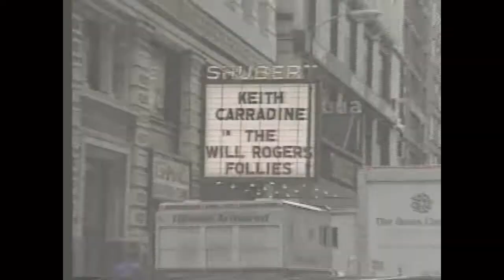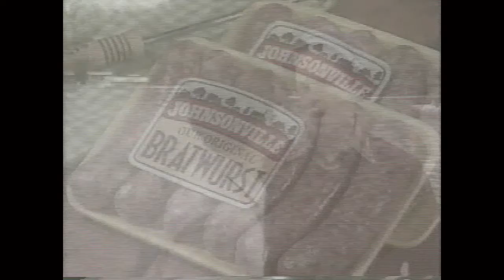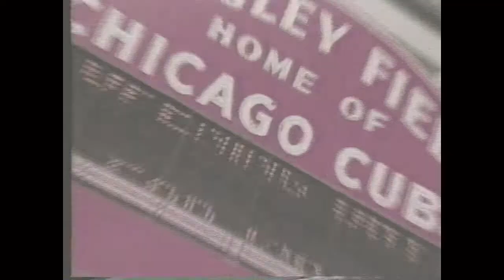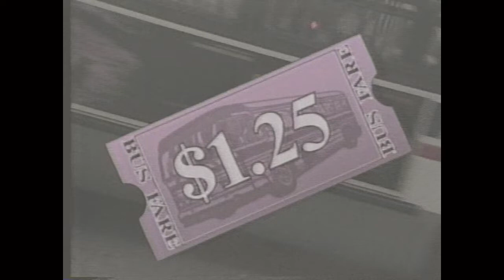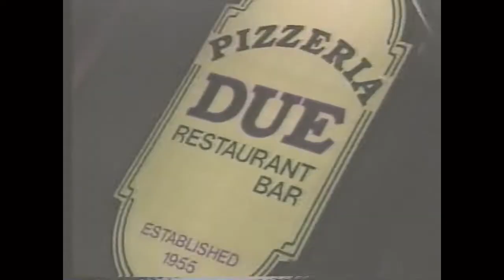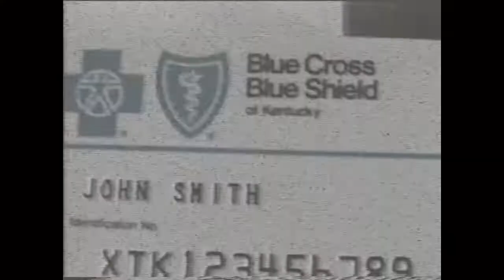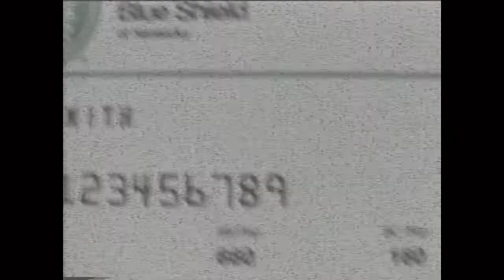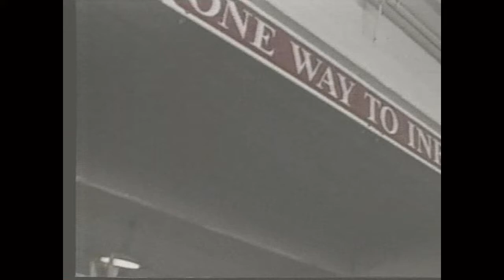May 1993 Louisville Tonight Live on WHAS 11 Louisville KY Episode w/Commercials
About a half hour here. From early May 1993.